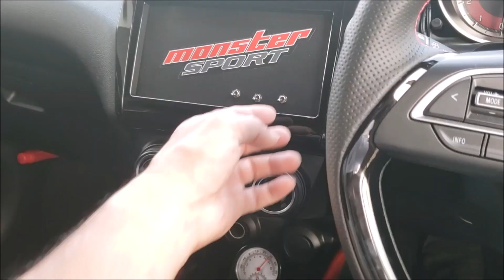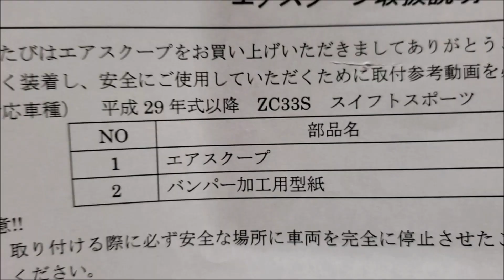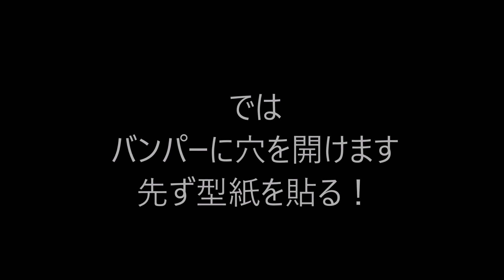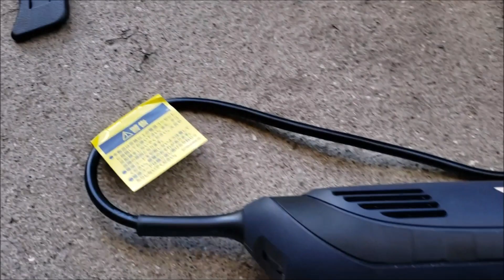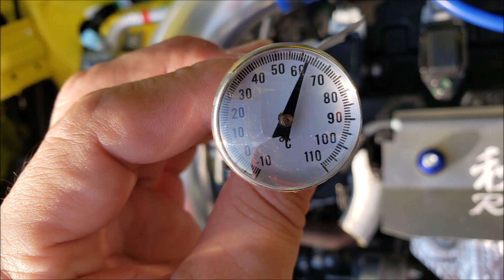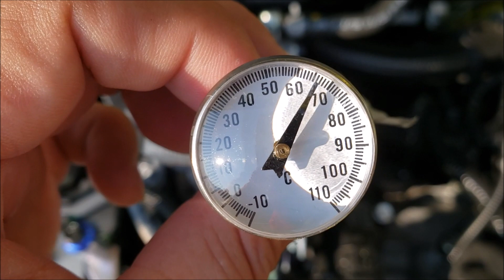新型スイスポ！チューニングパーツ取付け加工手順！性能を調べてみた！新車に穴開け！改造車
エンジン熱は平均で４度下がった。
もちろん渋滞では意味がない。
ダクトは　SWKさんのエアスクープです。
さらに抜きダクトがあればよいんですが。
BGM
のりさんオリジナル銀パト　夏休み他２曲